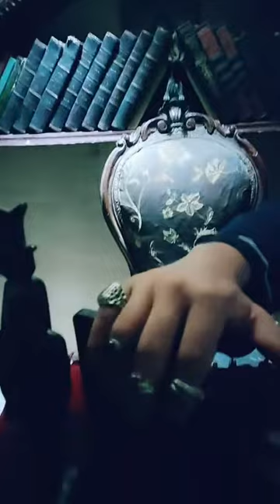العم طاطا والحكيم -Uncle Tata and the Wise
برومو صغير للحلقات اللي الجايه مع العم طاطا هنشوف فيها الحكيم اللي هيكون معانا ضيف وهيجاوب علي كل الاسئله اللي هتتسال له ولو عايز تكون ضيف الحلقه ابعتلنا في الكومنتات  اي  استفسارات اكون سعيد باجابتكم ان شاء الله اتمني لكم مشاهده ممتعه
تحياتي
العمه سيما
العم طاطا
ماما لولو
سمسم وجو
A small promo for the upcoming episodes with Uncle Tata. We will see the wise man who will be a guest with us and he will answer all the questions you will ask him. If you want to be the guest of the episode, send us in the comments. Any questions, I will be happy with your answer, God willing. I wish you a pleasant viewing.
My greetings
life of the herbs
Aunt Sima
Uncle Tata
mama lulu